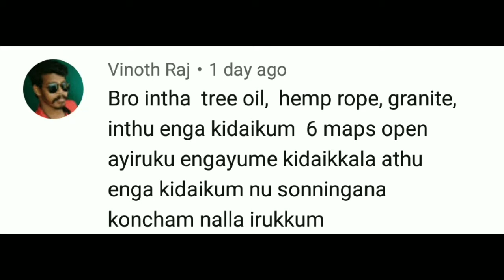Lifeafter How To Get Tree Oil - Hemp Rope - Granite In Tamil